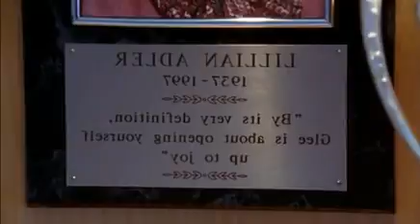Shake Shake Shake